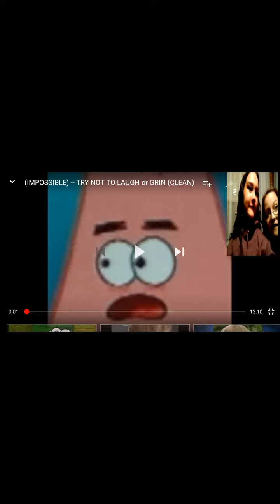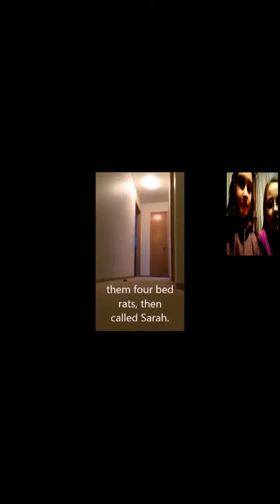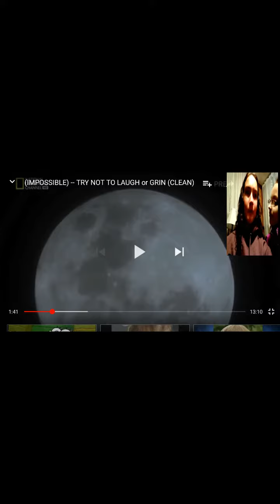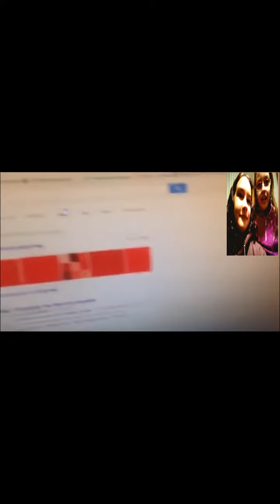Try not to laugh with bean boozled challenge